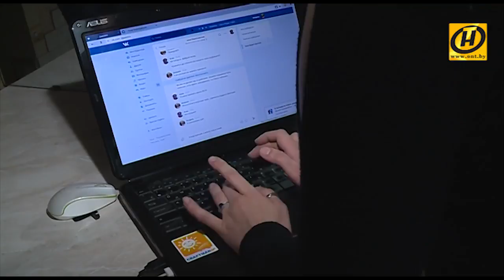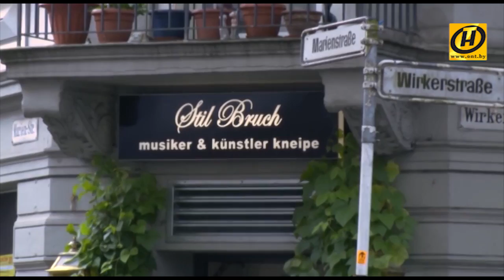Фудшеринг в Беларуси: поделись с тем, кому действительно необходимо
Проект "Дам еду даром"